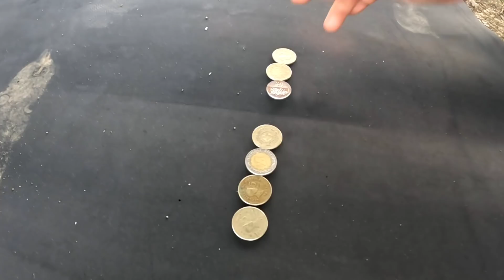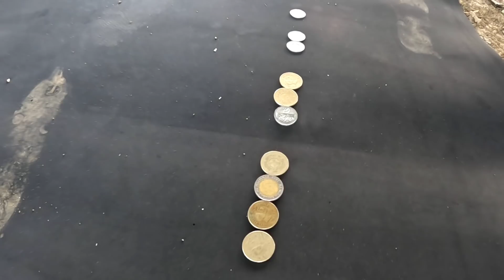DAY 33: PANIBAGONG KUBO + MGA BAGONG KASAMA 🌾🌱